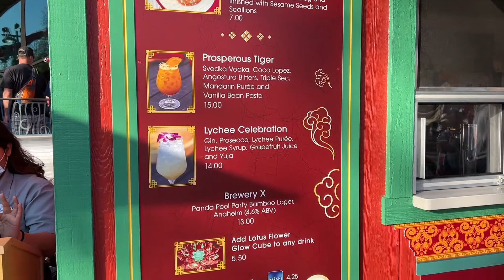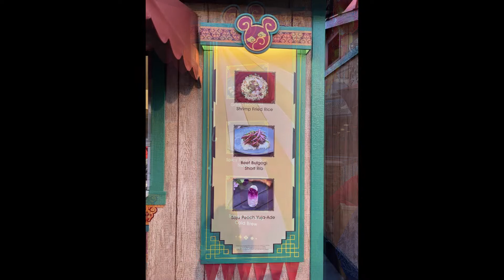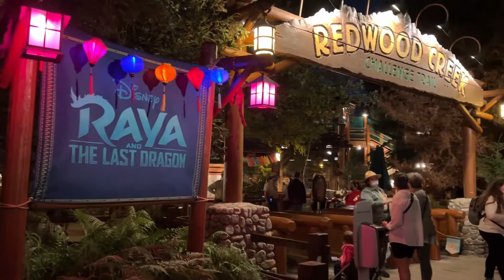Lunar New Year at Disney California Adventure (2022)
and check out the Lunar New Year at Disney California Adventure Park at the Disneyland resort!